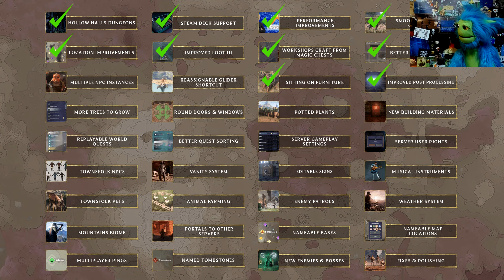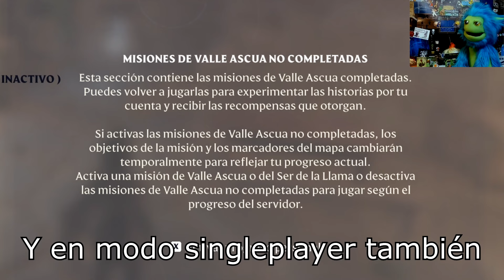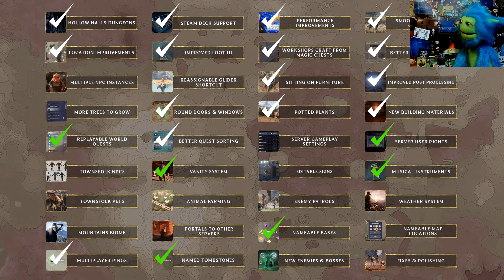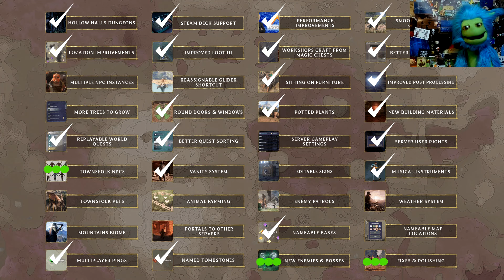UPDATE 2: Las NOVEDADES de BLACK MIRE | ENSHROUDED | 🔷Flip🔷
Y mas novedades anunciadas en el roadmap han llegado a Enshrouded. Keen Games lanzó el segundo gran Update del juego, titulado Melodies of the Mire, traducido como Melodías de la Ciénaga. En este video, cada novedad de esta hermosa actualización que incluye una nueva area, materiales, enemigos, items, npcs, música y más!

💝 Recuerda que puedes colaborar con el SUPER GRACIAS de Youtube!